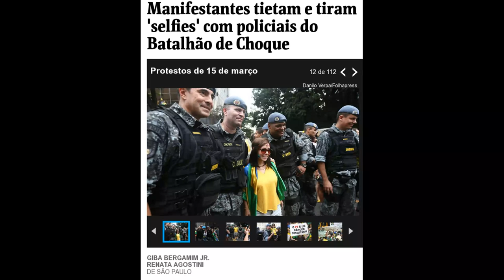Polícia investiga vlogueiro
Vídeo censurado no Brasil. Altere o país para algum outro ou "Global" para poder ver.

Isso é o que acontece quando você apoia o estado, o maior inimigo da liberdade. Para o estado, vlogueiros são mais perigosos que assassinos.

Local onde tais policiais parasitam vocês:
Delegacia de Crimes Raciais e Delitos de Intolerância (ligado ao DHPP):
Endereço: R. Brigadeiro Tobias, 527 - 3º andar
Bairro: Luz
Região: Centro

Ex-delegado da Polícia Civil de SP aparece com US$ 194 milhões no HSBC